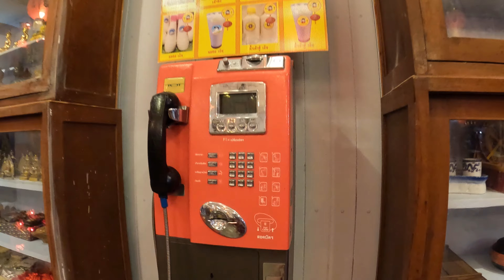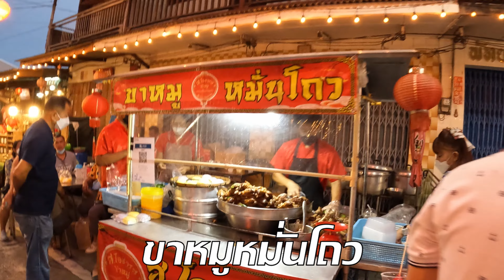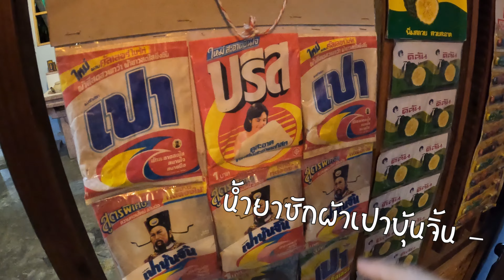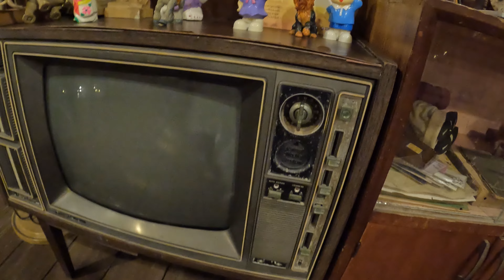ตลาดชุมชนจีนโบราณบ้านชากแง้ว !! แหล่งรวมไอเท็มในวันวาน และอาหารเลิศรส !!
ตลาดชุมชนจีนโบราณบ้านชากแง้ว ตั้งอยู่ที่ ตำบลห้วยใหญ่ อำเภอบางละมุง จังหวัดชลบุรี เป็นสถานที่ที่ชุมชนชาวจีนอพยพมาเมื่อ 100 กว่าปีที่แล้ว เดินชิมอาหารจีนต่างๆอาทิ บะจ่าง หมี่กรอบ กะเพาะปลา หอยจ้อ พร้อมดื่มด่ำบรรยากากาศยามเย็นที่ประดับประดาไปด้วยโคมไฟสีแดง อาคารบ้านเรือนและของใช้ถูกเก็บรักษาไว้เป็นพิพิธภัณฑ์ให้ผู้คนได้เข้าชม เพื่อย้อนเวลาไปสัมผัสความทรงจำเมื่อวันวานราวกับทุกอย่างเพิ่งผ่านไปไม่นาน